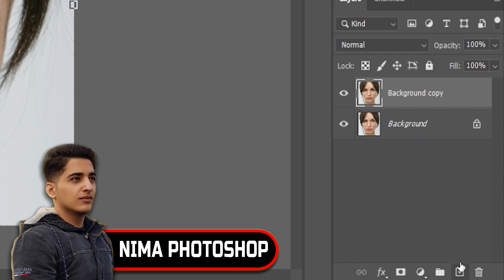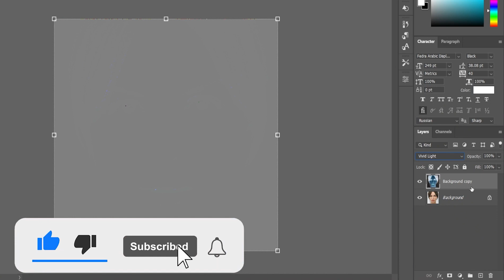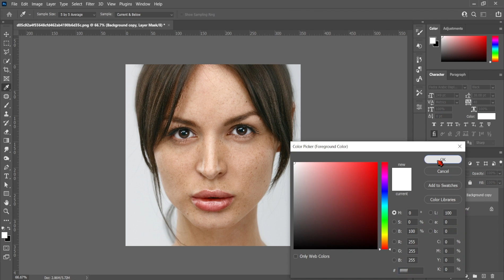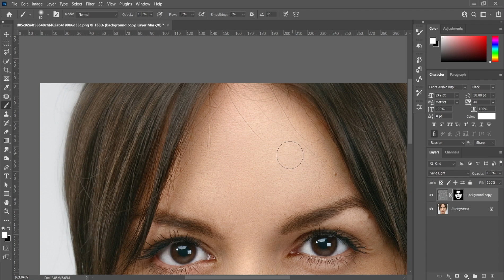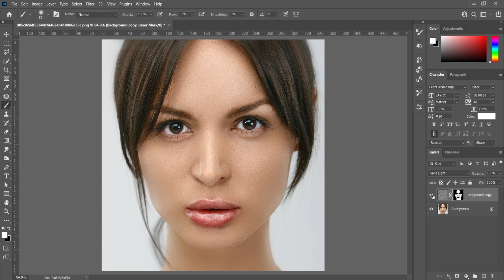How to Retouch Skin in 2 Minutes or Less || Photoshop Portrait Skin Retouching Tutorial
Hi guys! Today's tutorial is all about how to retouch skin in less than 15 minutes or less. I really wanted to post an alternative easy & quick Photoshop tutorial to other skin retouching techniques such as dodge and burn or frequency separation. There are so many ways to edit skin, however this is usually a easy and quick technique that I use from time to time! Hope you all enjoy this skin retouching tutorial for portrait photography. :)